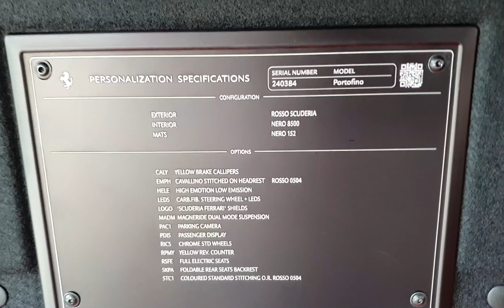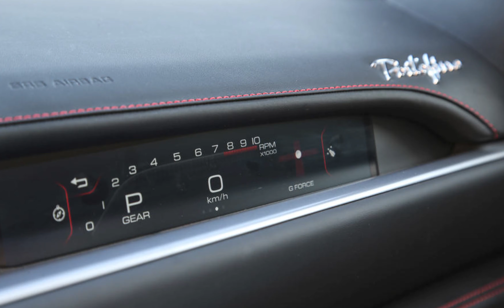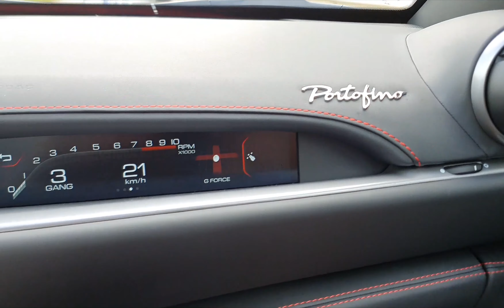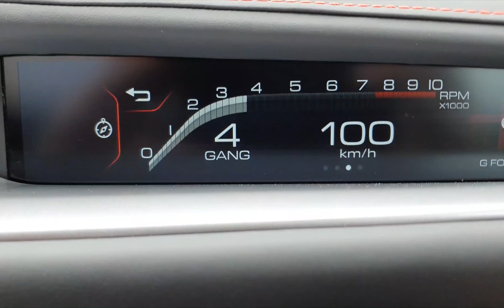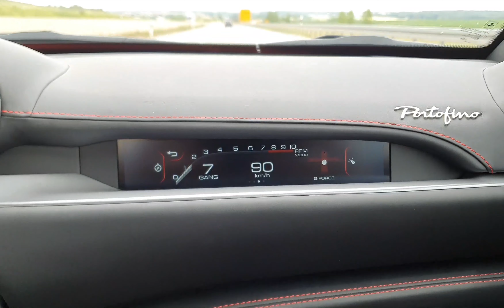Ferrari 🇮🇹️ Portofino ‼️715 PS / 926 Nm‼️ TurboPerformance Stage 2 💪🏻😎 / IPE Downpipe / BMC Filter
Heute machen wir ordentlich die Pferde scheu 😍🇮🇹🐎💨💥💥💥

Ferrari 🇮🇹🐎♥️ Portofino mit TurboPerformance
"Stage 2" und 715 PS / 926 Nm 💪🏻😎
+ programmierung der Auspuffklappe "dauerhaft geöffnet" im Sportmodus 🥳📢🎵🎶

Verbaute Kompomnenten:
🧨 IPE Downpipe
🧨 TurboPerformance Luftfilter
🧨 TurboPerformance "Stage 2" Softwareoptimierung + Programmierung der Auspuffklappe "dauerhaft offen" im Sportmodus

715 PS / 926 Nm 💥💥💥
100-200 KM/H: 6,1 Sec. 🐎💨

Viel Spaß mit der "Bella Macchina" 🙌🏻♥️ aus "Bella Italia" 🇮🇹

‼️Und schau euch doch auch unser ChipTuning und viele andere Tuningartikel in unserem Onlineshop an 😍‼️